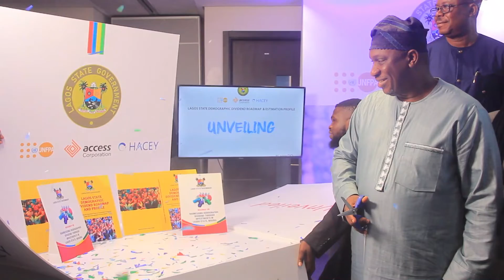Lagos State Partners Hacey, Access Bank, to Launch Demographic Dividend Roadmap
As part of the ways to create viable opportunities despite the growing population, the Lagos State government in partnership with HACEY, the United Nations Population Fund (UNFPA), and Access Corporation, has launched its first demographic dividend roadmap and estimation profile.

This was even as the government noted that the launch of the roadmap will boost credible data collection in terms of population growth, investment, employment, governance, skill development and migration.

Speaking in his welcome address in Lagos on Thursday, Aare Adebayo Sodade, the special adviser to the Governor, Economic Planning and Budget, said the launch of the Lagos State Demographic Dividend Roadmap and Profile is intended to air out new thinking in optimum operation management while adding that this is line with international best practices to ensure that human capital, growth and development are on the front burner of socio-economic plans, programs and project.

“The demographic dividend estimation profile is intended to identify the logical potential that can be harnessed by countries during a period of demographic transition. It is a long look through the window of opportunity and their use depends on several aspects like economic institutional condition of states, operations of the financial sector, family behavior amongst others.

African leaders have already expressed willingness of their countries to carry out actions for the realization of the demographic dividend. Thus, Nigeria has commenced the process of reaping its economic potential with the development of roadmaps that will assist in realization of the demographic dividend”, Sodade said.

According to him, “the launch of the demographic roadmap is expected to herald a new beginning in terms of population management and control through the identification and promotion of demographic dividend in Lagos state and Nigeria as a whole”.

Corroborating him, Omobolanle Victor-Laniyan, the Head of Sustainability at Access Bank, said it is very important to harness demographic dividend for Lagos residents and Nigerians as a whole while adding that data is something Nigeria needs to improve on.

“This launch is a great step in the right direction both from the public and private sector. This will help us to improve on how we can channel our resources towards the development and also solve the migration crisis and I think that if we can invest better, then we can attract talents into our country and not the other way round”, she said.

Also speaking, Rhoda Robinson, the executive director, HACEY Health Initiative, said HACEY has spent over 15 years working actively in the development space to ensure that the underserved population, especially women and young people achieved and are partakers of development and are not overlooked from the grand scheme of things.

“We see Lagos state taking a lead in this arena and championing that cause and for us at HACEY, we will continue to collaborate with the Lagos state government and other stakeholders to ensure Nigeria gets to achieve its full potential in the demographic space”, Robinson said.

Source :  business day